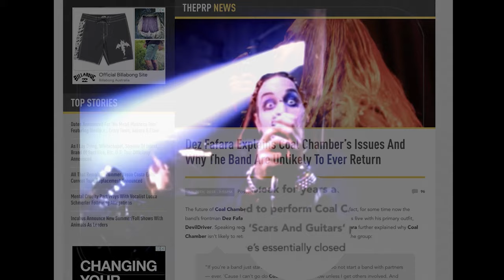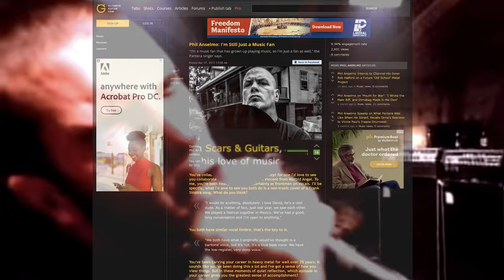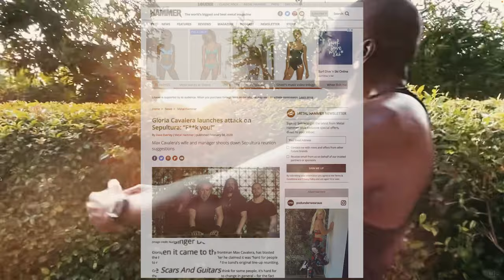A conversation with Mikael Stanne ( Dark Tranquility/ The Halo Effect/ Grand Cadaver/ ex-In Flames)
Join us as Mikael Stanne delves into exciting updates about The Halo Effect’s upcoming tour with Lagerfest in Australia throughout November. We also uncover his deep-rooted connections with Gothenburg’s luminaries, pondering the genre’s impact on extreme metal’s evolution, comparable to Florida’s late 80s death metal scene. Stanne discusses Jesper Stromblad, the remarkable project Grand Cadaver, line-up shifts in Dark Tranquillity, and revisits his days with Hammerfall and In Flames. This episode marks our debut on Rumble, and your support is appreciated as we explore this new platform’s potential.

Get set for LAGERFEST 2023: a blend of heavy metal and Oktoberfest. Featuring THE HALO EFFECT (their debut in Australia and New Zealand), BEYOND THE BLACK, and DEVILSKIN. Also, don’t miss LAGERSTEIN, Australia’s party pirates, in their 6th explosive appearance. Catch the festival on these dates: 11/11 – Auckland, 12/11 – Christchurch, 15/11 – Brisbane, 16/11 – Sydney, 18/11 – Adelaide, 19/11 – Melbourne.